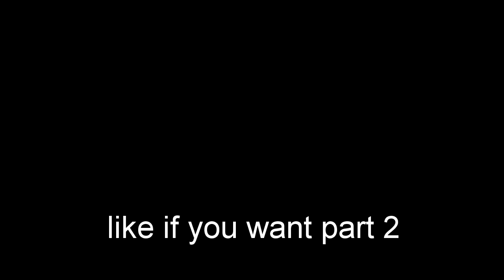John Wick of Lordran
I really wanted to include some pvp scenes, but Lordran is empty nowadays...

Feel free to give suggestions for future videos!